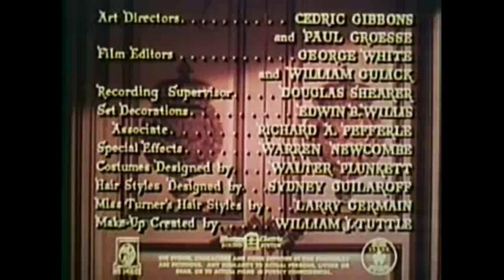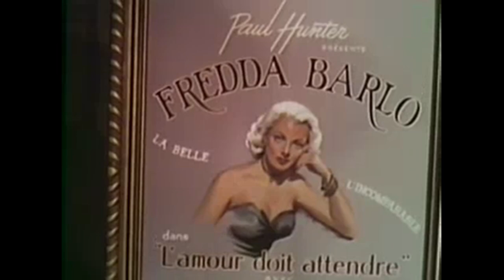Romance - Mr. Imperium 1951 - Lana Turner, Ezio Pinza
Summary: A beautiful romance between a singer and a persistent prince.

HD Color

Directed by  Don Hartman
Produced by  Edwin H. Knopf
Written by  Don Hartman
Based on  Mr. Imperium play by Edwin H. Knopf
Starring
    Lana Turner
    Ezio Pinza
    Marjorie Main
    Barry Sullivan
Cinematography George J. Folsey
Edited by  George White
    William B. Gulick
Production company
    Metro-Goldwyn-Mayer
Language  English
Budget   $1,530,000